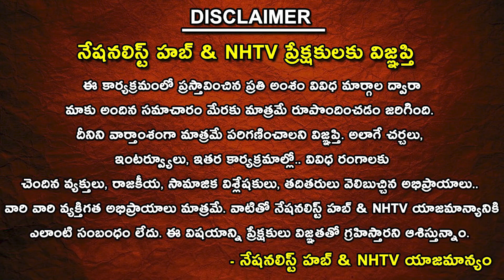Medak Assembly Constituency : Padma Devender Reddy Vs Mynampally Hanumath Rao Family | N Hub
Medak Assembly Constituency : Padma Devender Reddy Vs Mynampally Hanumath Rao Family | Nationalist Hub

Our Company account details :
IFSC Code: HDFC0008045